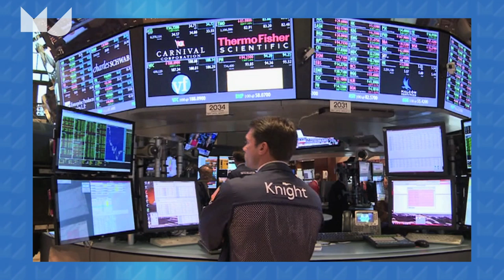Me Judice - Cars Hommes over gedragsmodellen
Beleidsmakers moeten meer gebruik maken van gedragseconomische modellen om zeepbellen en crashes te voorkomen stelt Cars Hommes, hoogleraar economische dynamica UvA-NIAS.
Het gedrag van individuen vandaag wordt mede bepaald door de verwachtingen van morgen. Maar individuen vormen geen rationele verwachtingen, ze hanteren voorspelregels die eenvoudig en trendgevoelig zijn.
Deze gedragsmodellen geven een beter voorspelling dan de standaard rationele macro-economische modellen.